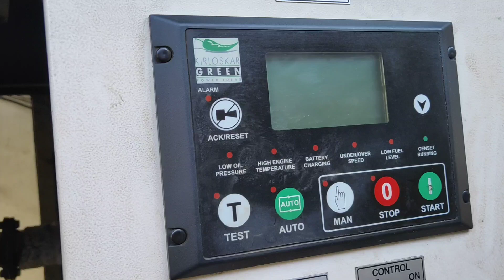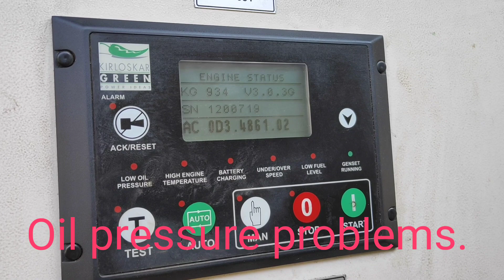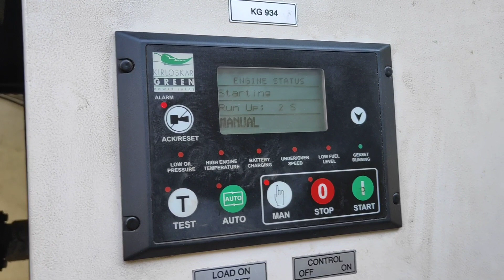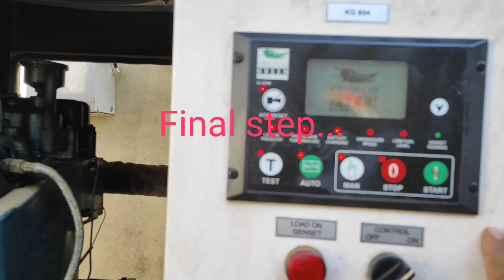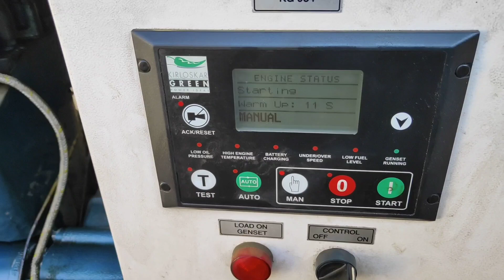Kirloskar Diesel Generator Low Oil Pressure | Oil Pressure Sensor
Kirloskar generator
How to fix it
Low Engine Oil Pressure..
Internal pump wear and leaks can cause a loss of oil pressure.
If the engine oil pressure warning light is on, it may mean your engine has lost normal oil pressure.